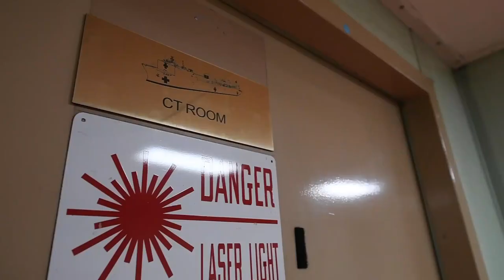What Did USNS Comfort Do In New York In April? Check it out.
The hospital ship USNS Comfort departs New York Harbor after treated patients in New York City and New Jersey. The ship and its embarked medical task force remain prepared for future tasking. The Navy, along with other U.S. Northern Command dedicated forces, remains engaged throughout the nation in support of the broader COVID-19 response. (U.S. Navy video by Mass Communication Specialist 2nd Class Sara Eshleman)